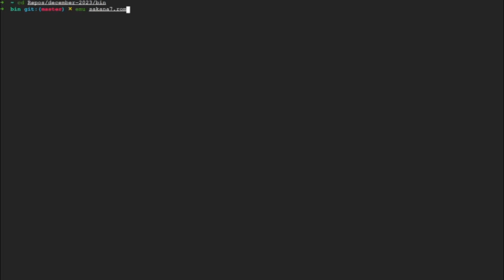December Adventure Day 7 - Finding Random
In reading about various ways to draw visuals computationally, I'm realizing that "random" plays a big role, so I brought in a snippet of code to generate randomness in unxtal. Here I'm rendering it to console on every frame.